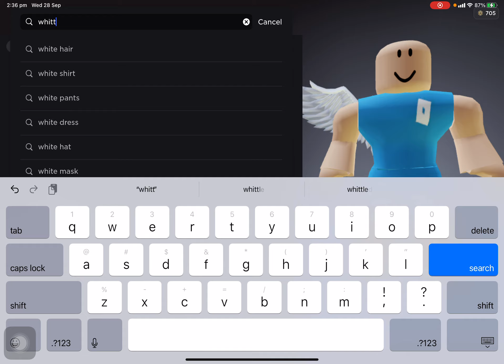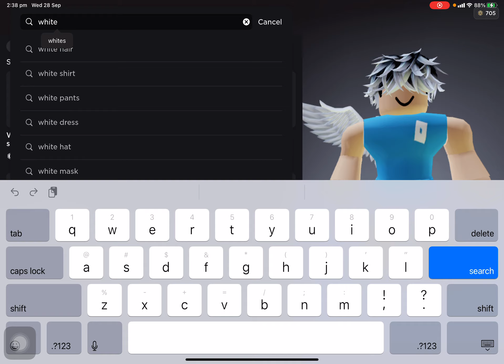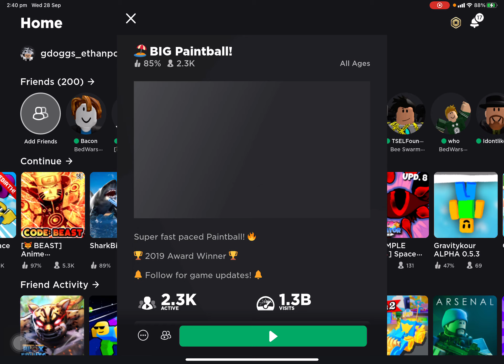800 robux shopping spree :)